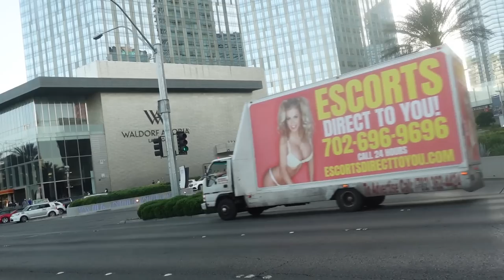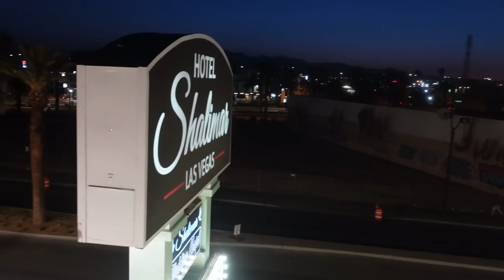VLOG #10: DEPART POUR LAS VEGAS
Bonjour à tous, aujourd'hui départ pour las vegas mais en passant a
Horseshoe Bend